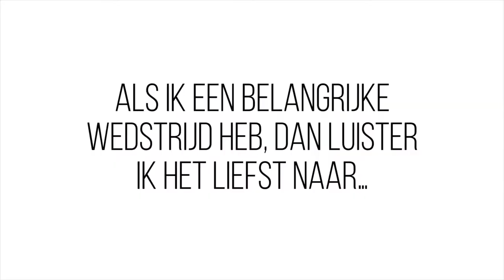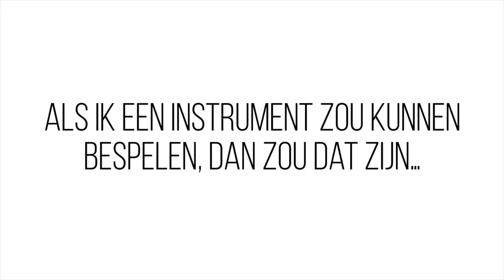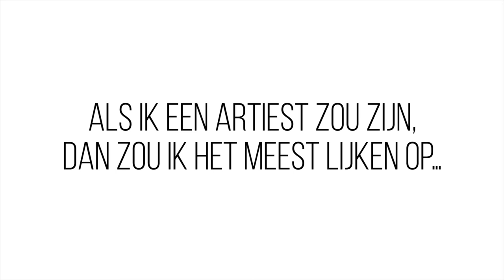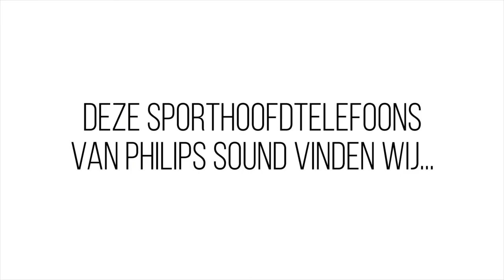AAFKE & TEUNTJE OVER TECHNO, SNELLE & BLACK AND YELLOW 🎧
In HELDENPRAAT leer je de mens achter de sporter kennen. Vandaag krijgen ploeggenoten bij Team Jumbo-Visma Teuntje Beekhuis en Aafke Soet een aantal stellingen in de schoot geworpen.

Wil jij kans maken op een sporthoofdtelefoon van @philipstv? Ga naar en vertel ons welke muziek jij het liefste luistert tijdens het sporten en waarom. Deelnemen aan deze actie kan t/m 11 september 2021.